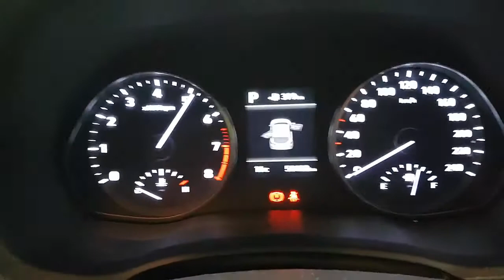WRECKING 2018 HYUNDAI I30 2.0 AUTOMATIC (C28902)